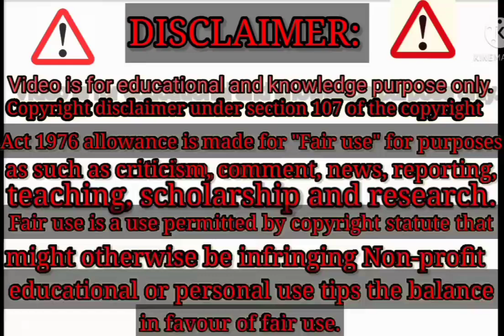पंचायती राज विभाग अब नए नियम से होंगे सभी काम 2024✓ E-Office Lunch Prd Dipartment बड़ी भुगतान सहित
Prd Dipartment E Offic E office Prd Dipartment
samvida karmi news in samvida karmi news in Hindi language along with synonyms
Samvida karmi news44network samvida